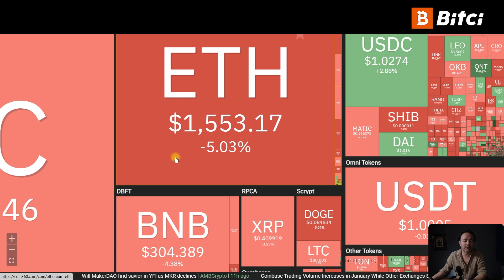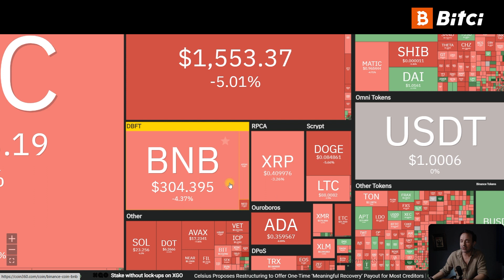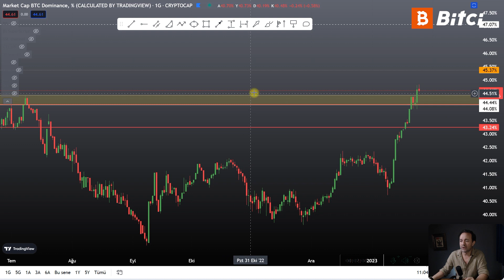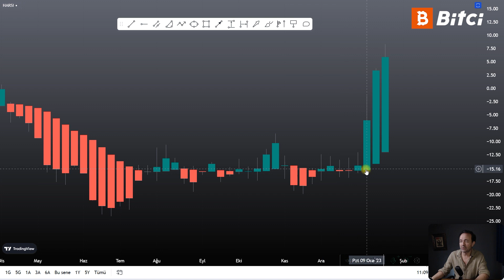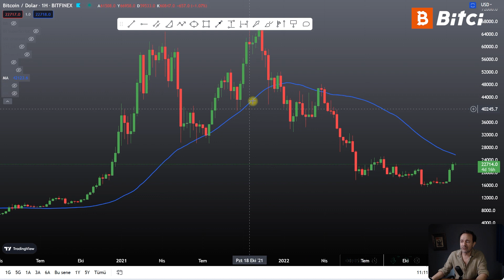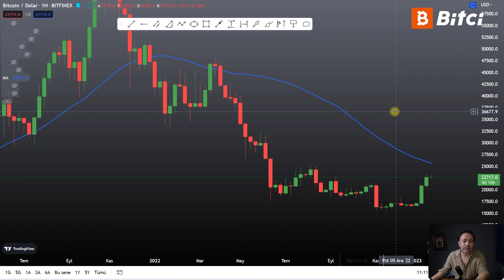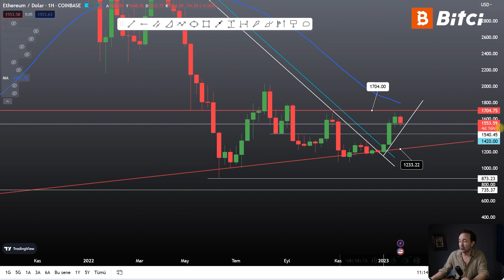Kar Satışları Normal... Ancak Nereye Kadar? Bitcoin Dominance'ına Dikkat!..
Bitcoin fiyatı düşüyor ancak bitcoin 'dominance'ı yükseliyor... Bunun anlamı ne? Yaşanan kar realizasyonunun devamı gelebilir mi?